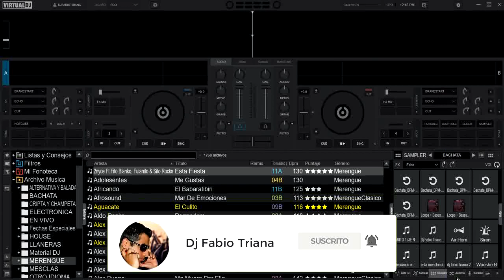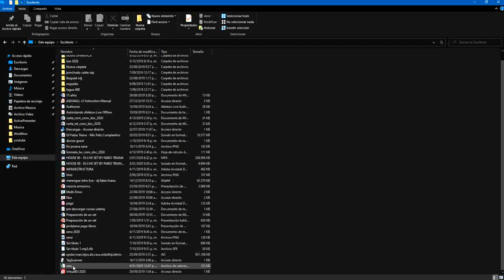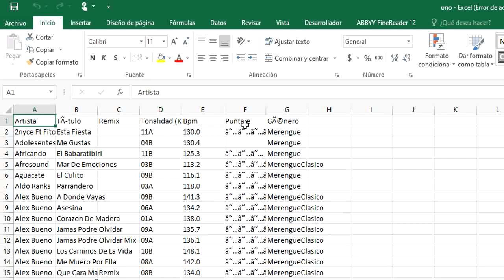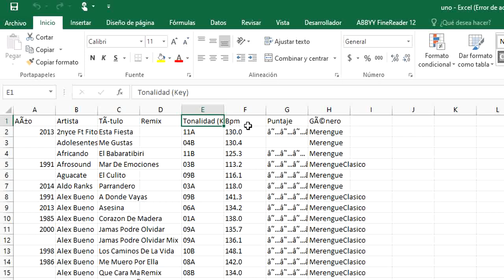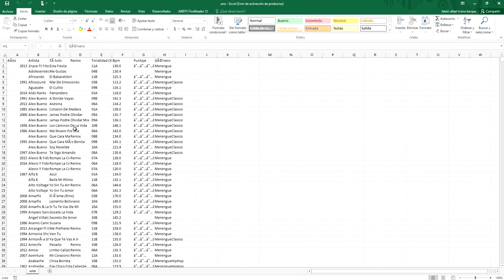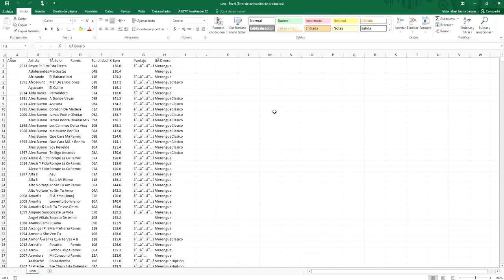Exportar de VirtualDJ a Excel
una utilidad sin límites